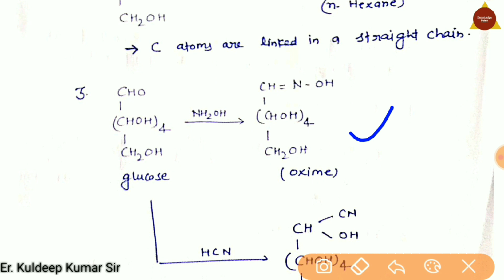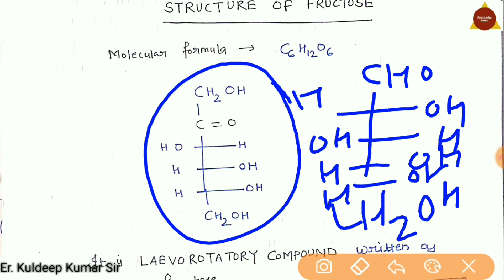Biomolecules(जैव योगिक)- CarbohydratesUnit 14 |12th organic Chemistry (Part-1) | JEE NEET AIIMS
Biomolecules(जैव योगिक)- Carbohydrates
Unit 14 |12th organic Chemistry (Part-1) | JEE NEET AIIMS

Alkylation, Acylation, Isocyanide Test Reaction with Nitrous Acid

अगर आप नोट्स की pdf चाहते है तो comment box में comment कीजिए।
Video को ज्यादा से ज्यादा शेयर कीजिए

Knowledge Point
Knowledge Point Online
NCERT class12th Chemistry
Organic Chemistry NCERT class12th
Thanks
Er.Kuldeep Kumar